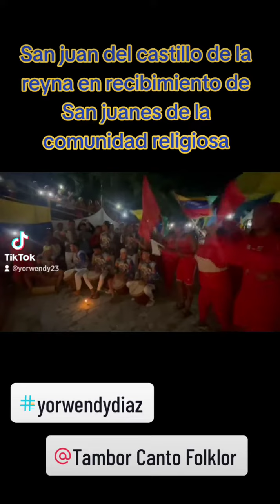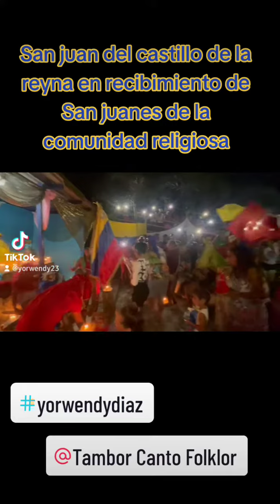Nos fuimos a quibayo a celebrar nuestro día de san juan ... bautista .